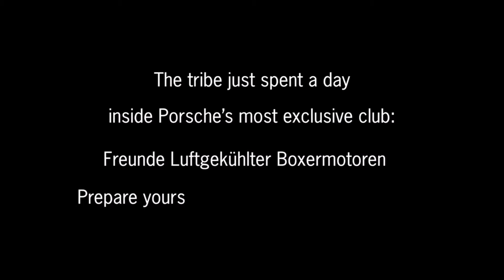Air Cooled Porsche 911 Event - Luft kult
Warm autumn sun takes the edge off an early Saturday morning in Weissach. Outside the gates of Porsche’s near-mythical development centre northwest of Stuttgart, the sleepy Böblingen air is disturbed only by a distant but distinctive thrum.

Climbing the hill out of town, a small convoy of air-cooled 911s is weaving its way towards the entrance. The sound grows from murmur to burble, from burble to bellow as an early ‘S’, a G-Series Turbo and stripped out 964 RS round the corner and pull up here and there before the barriers. Their drivers clamber out smiling, shaking hands, embracing. Wives and bleary-eyed children emerge into the sun, gazing out at the spectacular view over Weissach and the surrounding countryside.

Scarcely have their engines fallen silent before the sound is redoubled. More cars appear: an immaculate 356 A, an delphi green 914, a black-on-black 993 Cabriolet.

The numbers swell as a sea of period paintjobs creates a technicolour welcome mat over Weissach’s drab concrete forecourt.

The cars begin to double park along the fence line, edging up towards the main road and out of sight over the hill. The sound is constant now, a deep, insistent background rumble, occasionally punctuated by a sharp bark of throttle.

This is Freunde Luftgekühlter Boxermotoren, friends of the air-cooled engine, or FLB for short. Unpublicised, and under the radar, this is perhaps the most exclusive Porsche club in existence. And today, the tribe has been invited.

Created some seven years ago to preserve and celebrate the air-cooled boxer in all its forms, the FLB is the Porsche club you’ve never heard of, open only to current and former employees of Porsche -publicity shy, low key and quietly determined to stay that way.

Today is the principle 2017 meeting, where a full 80 privately owned cars of every description will assemble at Weissach for a day of mutual air-cooled adoration, spirited driving and later, beer.

In the nick of time the barriers are raised and security waves the expanding throng inside the hallowed turf of Porsche Motorsport and its GT division, the founding ground for every one of the marque’s myriad racing successes since the early 1960s.